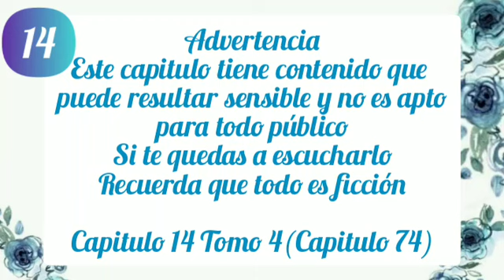La Leyenda de Chu Qiao Tomo 4 Capítulo 14 (Princesa Valiente Capitulo 74)